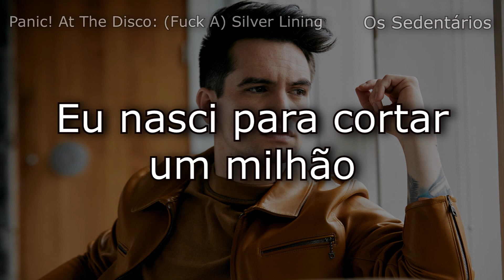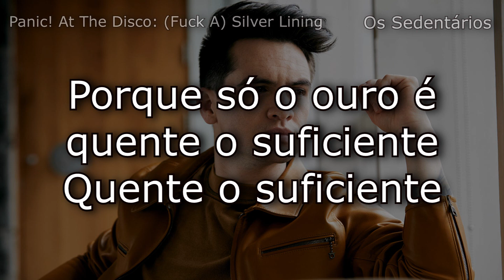Panic! At The Disco: (Fuck A) Silver Lining [Legendado PT/BR]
[Vídeo repostado com o áudio do CD]

*Silver lining: Na tradução ao pé da letra fica "frio de prata" "forro de prata", mas silver lining também pode ser uma expressão que  seria o lado bom de tudo que é ruim.

**Beyoncé, Lemonade: Eu traduzi o lemonade, mas nessa parte o Brendon faz referencia ao álbum Lemonade da cantora Beyoncé

Eu encontrei um video de um cara explicando a musica o que me ajudou bastante na tradução, o vídeo está em inglês.

x

Me perdoem (e avisem) se tiver algum erro.
Vocês podem mandar suas sugestões de musica/vídeos!
Nos comentários ou pelo curious cat :)